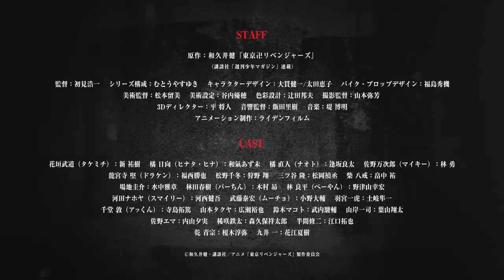Tokyo Revengers "Christmas Showdown Arc" | Official Trailer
TV anime "Tokyo Revengers" "Christmas Eve Battle Edition" production decision!

■ Broadcast information
MRT Miyazaki Broadcasting from July 3rd every Saturday from 25:28
UTY TV Yamanashi from 24:50 every Sunday from July 4th
NCC Nagasaki Culture Telecasting from July 22nd every Thursday 25: 18 ~
Iwate Broadcasting from September 6th, every Monday from 24:58
Aomori TV from September 27th every Monday 25: 25 ~
TOKYO MX Every Sunday from 23:30 on January 9th
BS12 Every Tuesday from 26:00 on January 11th

■ Staff
Original: Ken Wakui "Tokyo Revengers" (serialized in Kodansha's "Weekly Shonen Magazine")
Director: Koichi Hatsumi
Series composition: Yasuyuki Mutou
Character design: Kenichi Onuki / Keiko Ota
Mecha Prop Design: Hideki Fukushima
Art Director: Otsugu Gaku
Art setting: Naomi Ogura / Yuho Taniuchi
Color design: Kunio Tsuji
Cinematographer: Yayoshi Yamamoto
3D Director: Masato Taira
Edit: Mai Hasegawa
Sound Director: Satoki Iida
Animation production: Liden Films

TV Anime "Tokyo Revengers" Official Twitter: @anime_toman